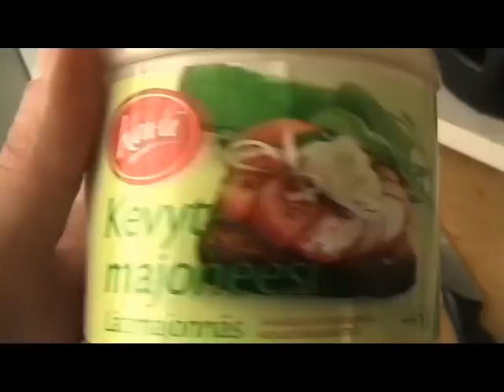Ei kaksiset eväät